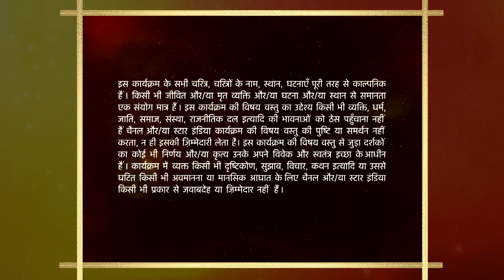Mann Kee Awaaz Pratigya | मन की आवाज़ प्रतिज्ञा | Dadi ko kyun bandha Shakti ne?